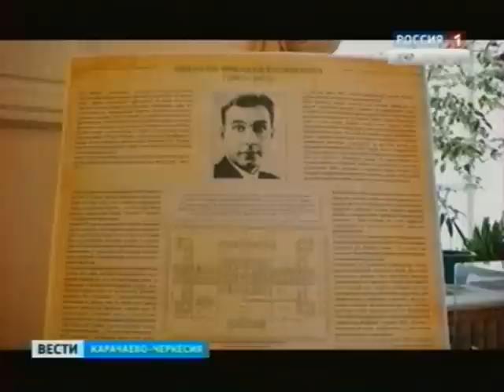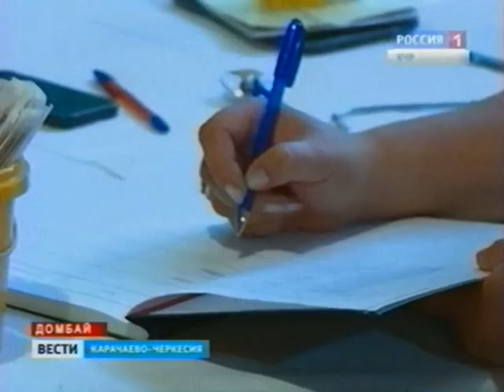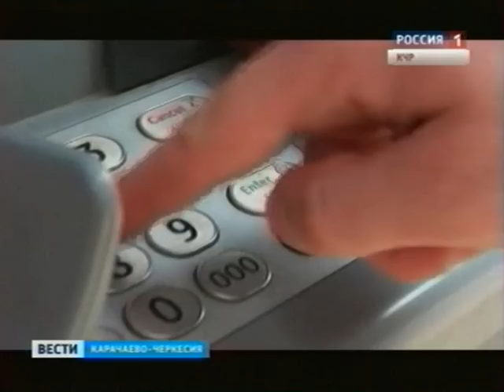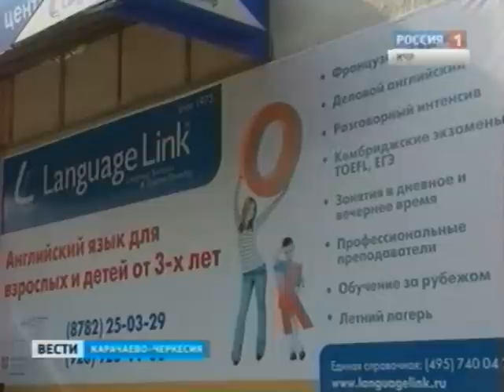Вести КЧР_03.07.2014